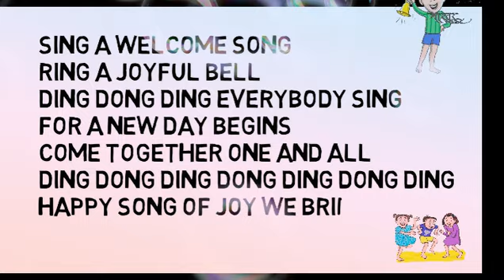Welcome Song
1st stand poem